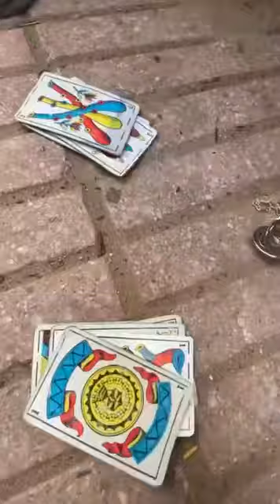فيلم قصير خفية /الصرقة👮🏻‍♂️/القمرة/..👨🏻‍🎤🦸🏻‍♂️الجزء الأول...